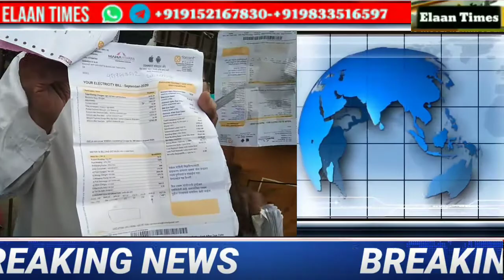Mumbra Torrent Power Par Gussaye logon ka hungama